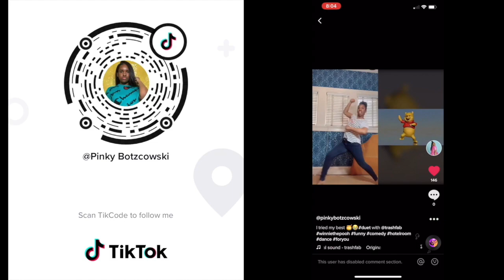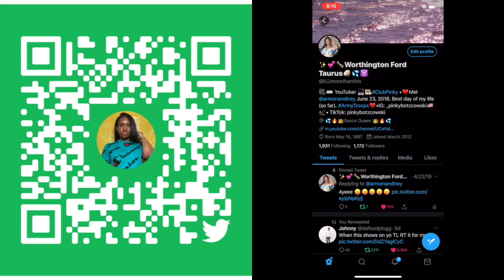Reacting to "GETTING MY WISDOM TEETH REMOVED & I CRIED!! **Very Emotional**"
You must be 18 years or older to use the platform ⚠️⚠️⚠️I need your help! Help get this petition to 25,000 signatures to stop COPPA from affecting YouTube. If COPPA takes over, my channel could be DEMONETIZED (which means no more money from YouTube videos for me), or DELETED. YouTube could be shut down altogether 💔! So please, SIGN AND SHARE 🙏🏾! We can do this!

😉Like my official Facebook page, so you can see some EXCLUSIVE content on the page's story regularly